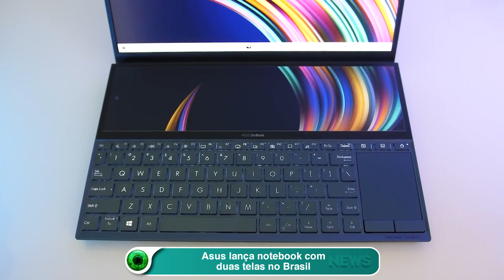Asus lança notebook com duas telas no Brasil